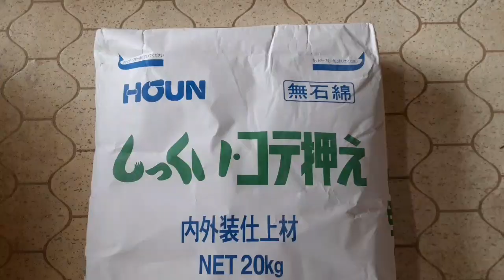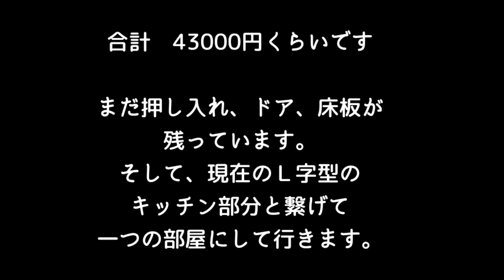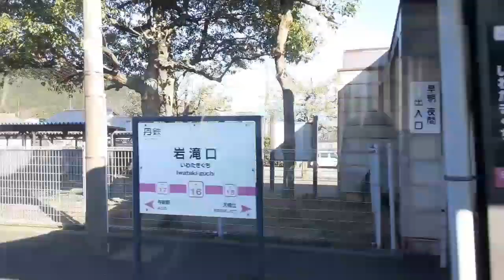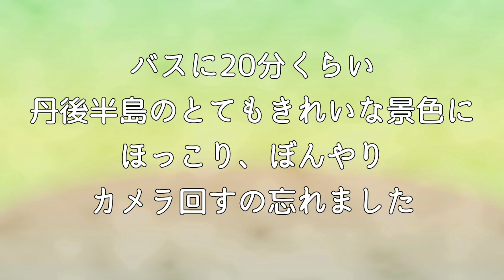【ボロ家マニア】#35 天井も壁も「漆喰」を塗る 金づちノコギリの名誉挽回！ おまけの「撮り鉄」散歩 おばさんだってDIY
漆喰を塗ります。
素人ながら３軒目なので慣れた作業です。
なんだって慣れれば多少は上達するもんだ。
そしてある晴れた日の「撮り鉄」散歩！

ボロ家の変身が大好きなマニアンヌです。
 これまで2軒の古民家（借家）をリフォームして住んできました。
とうとう地方移住、持ち家でのスタート。 初代ボロ家からの相棒ネコ足さんと、３軒目の古民家リフォームを始めます。
ホームセンター＆100均仕上げ、リサイクル三昧、超節約仕上げ

youtubeコミュニティという機能を利用しています。
ボロ家マニアチャンネルのコミュニティを開いてみて下さい。
小さな出来事、ちょっとひと言など、動画ではない発信ページです。